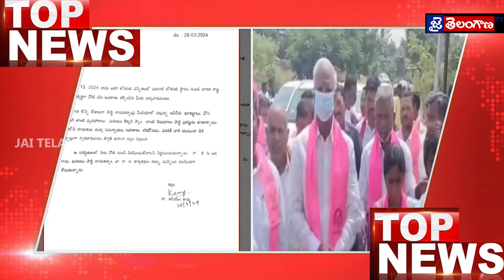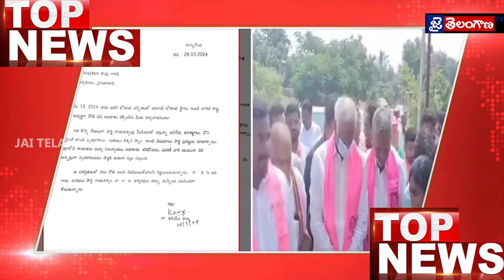Jai Telanagan Tv News MORNING BULLETIN | 29 -03-2024 ||Telugu NEWS